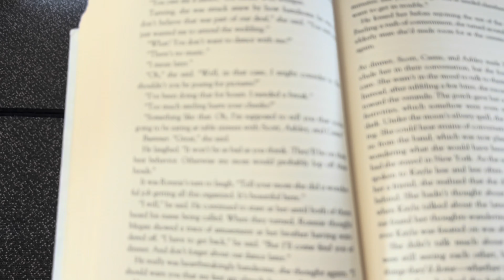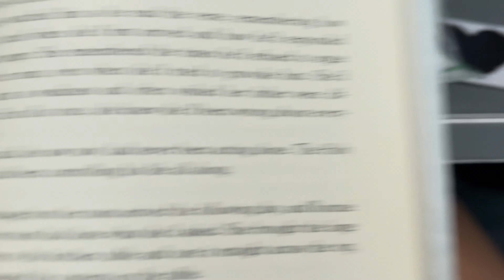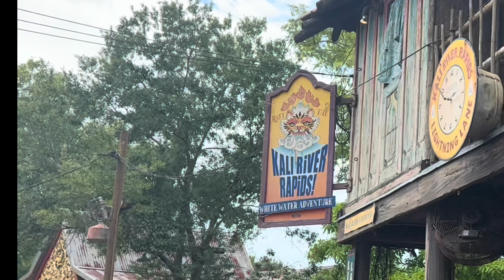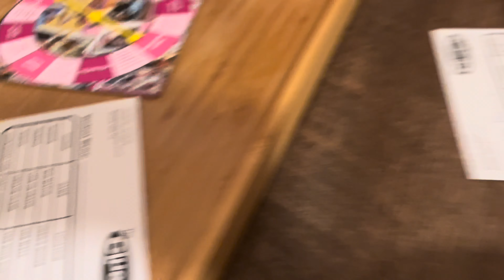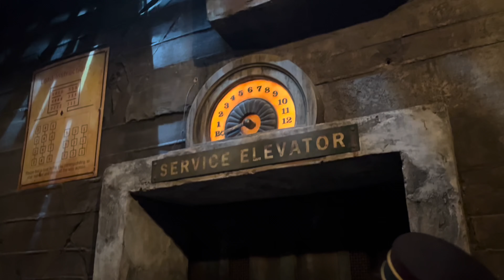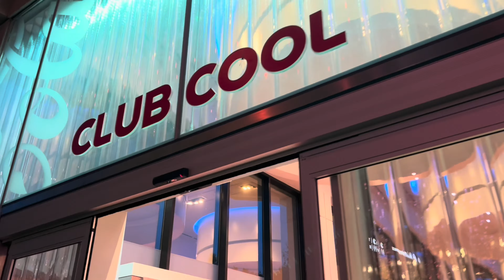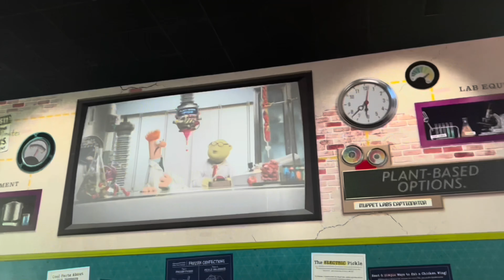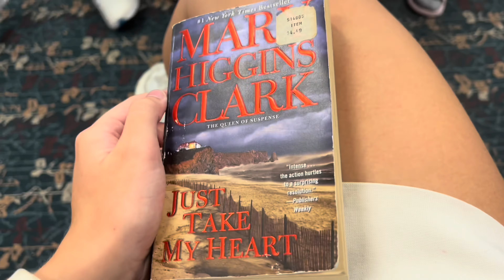florida with aydan and anna!!